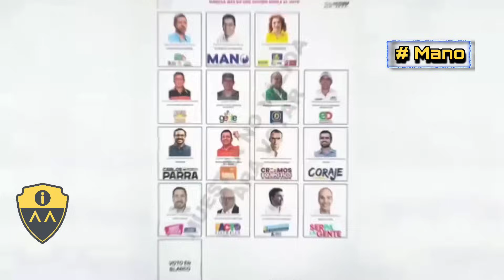BUCARAMANGA RENUEVA LA ILUSIÓN / RESTA EQUIDAD Y AMERICA / liga Betplay 2023.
¿ CARLOS MOSQUERA LA FIGURA ?

👉 ¿ Le alcanzará al Bucaramanga   ?
👉 ¡ la mística de Jorge Ramoa.
👉 Próximo miércoles ante Equidad.
👉 ¿ Jugó bien ?

los leo .